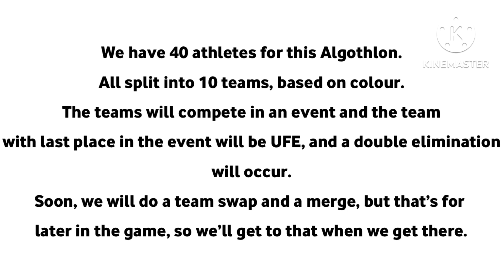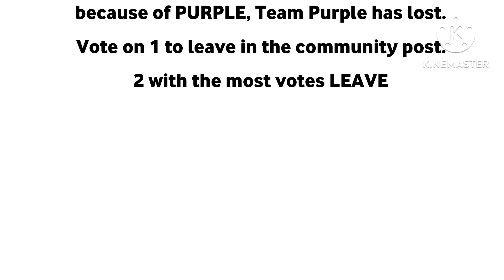Algotetracontathlon Day 1